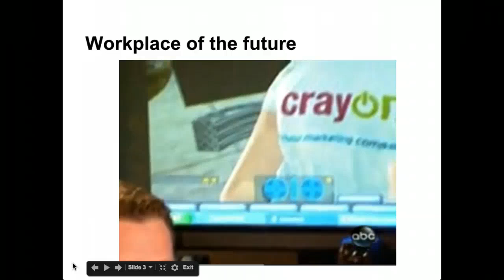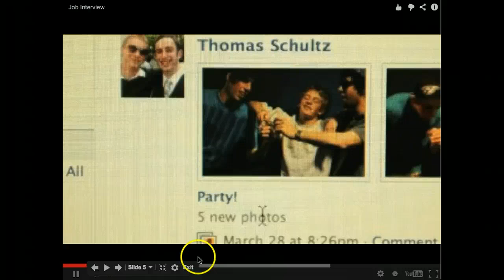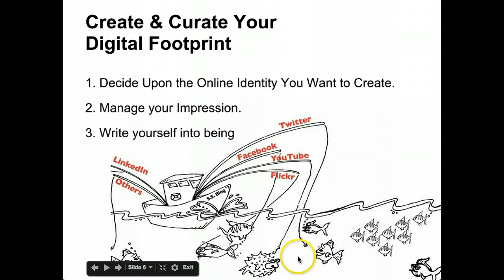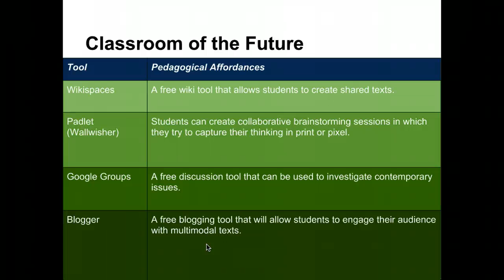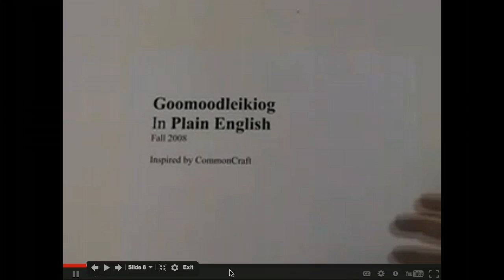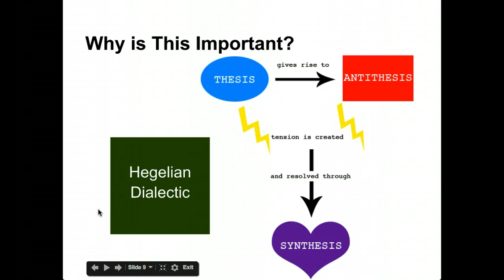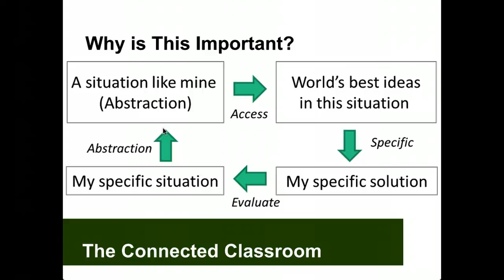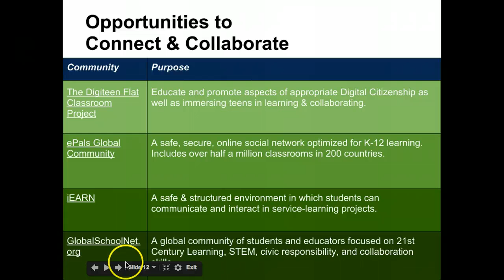Online Collaborative Inquiry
This is part of the Online Research & Media Skills class that is available